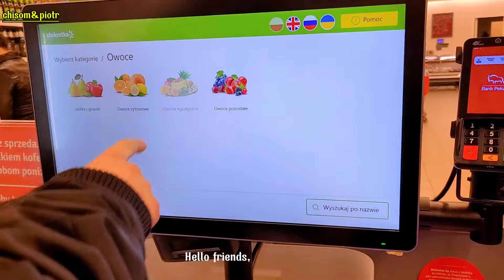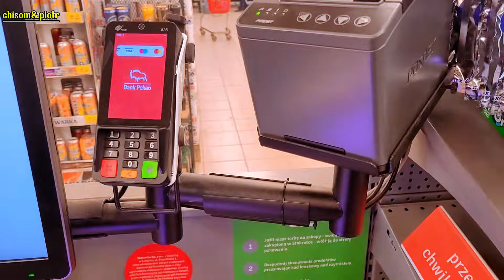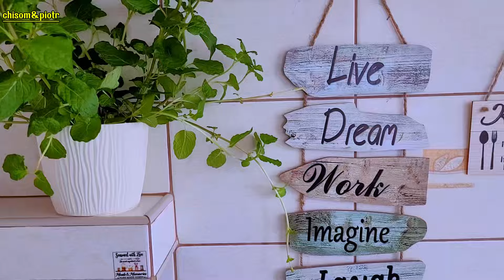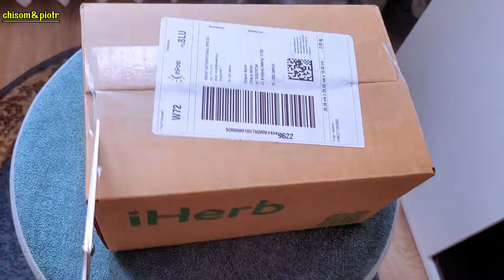POLSKIE JEDZENIE JEST TAKIE SMACZNE. JESTEM GRUBY / REALISTIC DAY IN OUR LIVES IN POLAND 🇵🇱 / BWWM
POLSKIE JEDZENIE JEST TAKIE SMACZNE. JESTEM GRUBY / REALISTIC DAY IN OUR LIFE IN POLAND 🇵🇱 / BWWM
 REALISTIC DAY IN THE LIFE OF INTERRACIAL COUPLE LIVING IN POLAND AND EXPLORING.
My life in Poland. Spend the day with interracial couple living in Poland .
LIFE OF AN AFRICAN WOMAN LIVING IN POLAND.SPEND A PRODUCTIVE DAY WITH INTERRACIAL COUPLE LIVING IN POLAND.